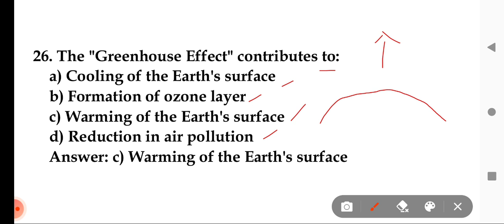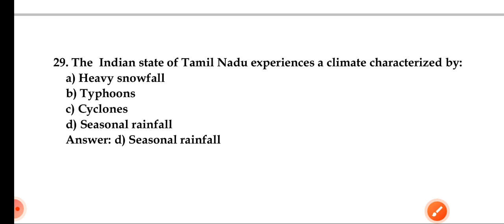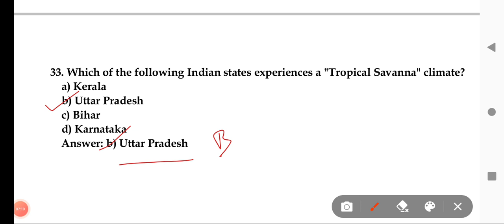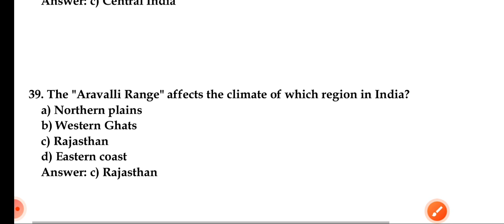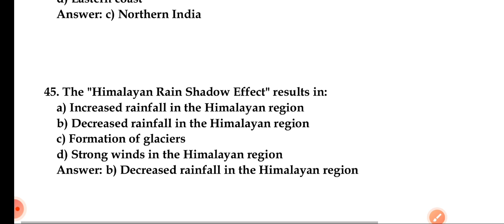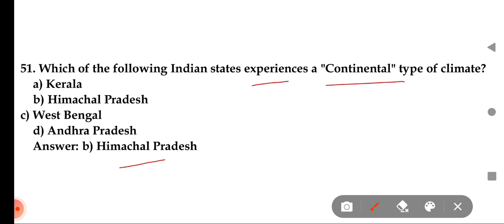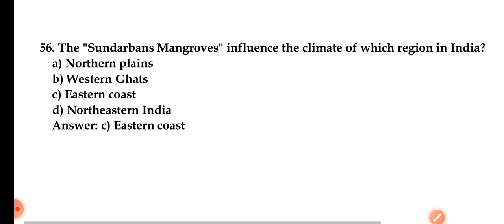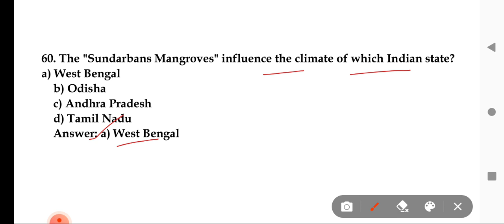WBPSC Assistant Master & Mistress / Geography most important Mcq's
NEW TREND OF COLLEGE SERVICE FOR CRACK THIS EXAM